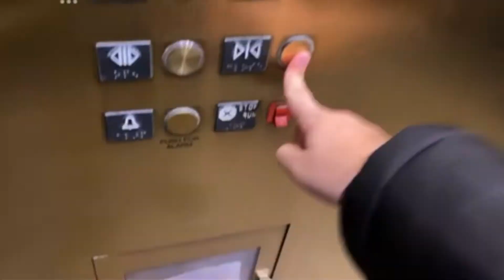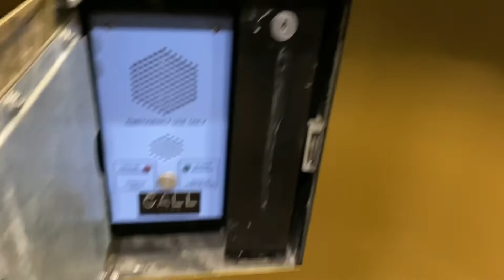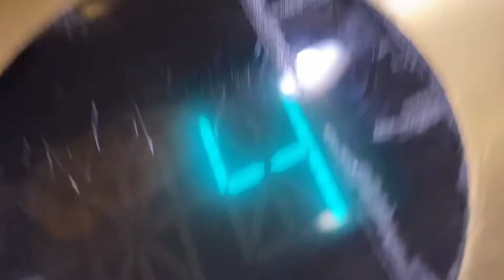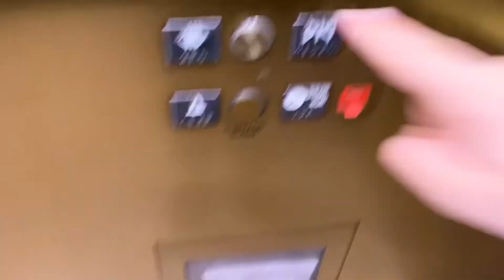It’s 2-2-2022! OTIS Series 2 Elevators @ Holiday Inn Hotel - Elgin IL.